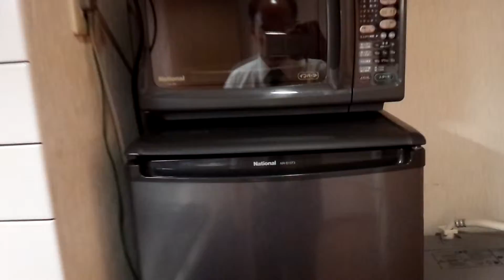前橋市 １Ｋロフト付 ドルフィン前橋北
フリーレント２ヶ月
２階角部屋
家電製品付　冷蔵庫　洗濯機　電子レンジ